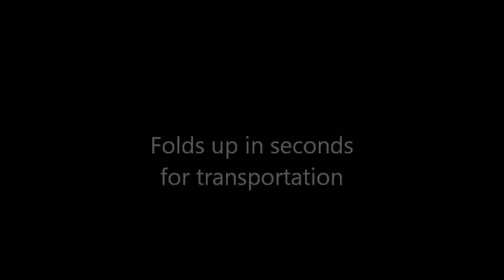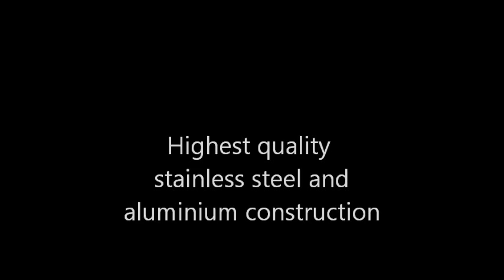SupaScoota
The  SupaScoota concept was the brainchild of the management team of the Australian company, Trek Mobility. The team recognised the need for a light weight disability scooter with all the features of a full size mobility scooter.

After producing basic drawings and specifications they took the concept to a trusted associate manufacturer in Taiwan who constructed the first prototypes. The manufacturer has been making products for Trek for many years and they have all been top quality units, so Trek has great faith in their capacity to produce good reliable machines.

The prototypes were extensively tested in both Taiwan and Australia before a decision on the final design was taken.

Now, after two years of designing, testing and modifying, the SupaScoota is available. This ground breaking machine sets new standards in features and safety for micro scooters.

Rediscover your independence and freedom with a fun machine that doesn't cost the earth.